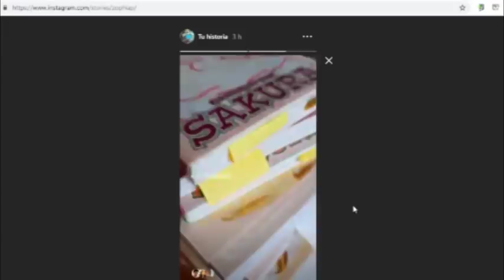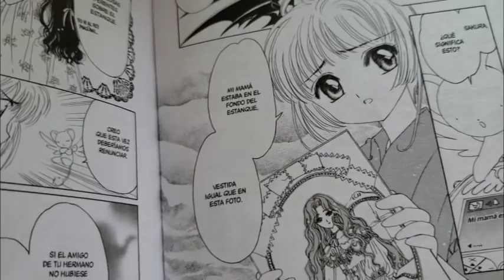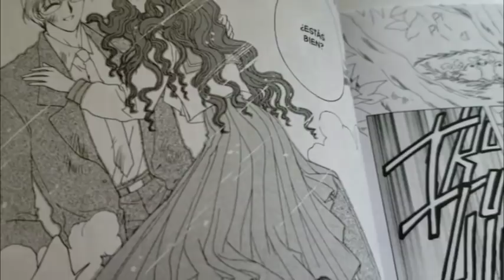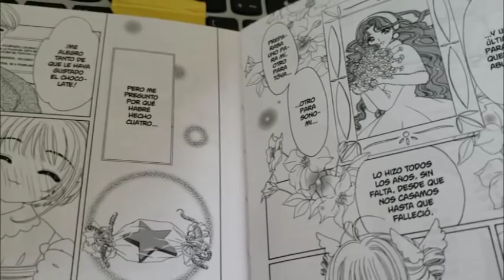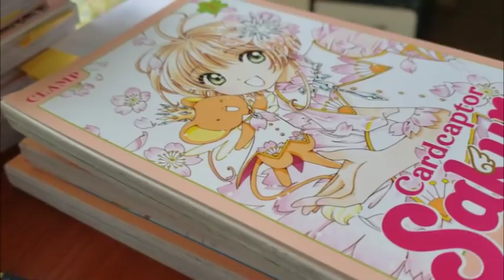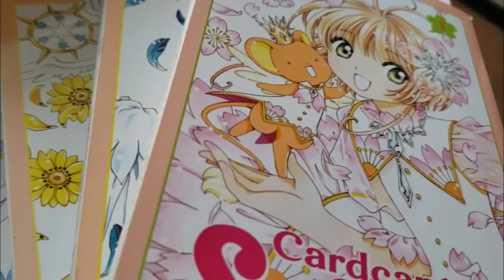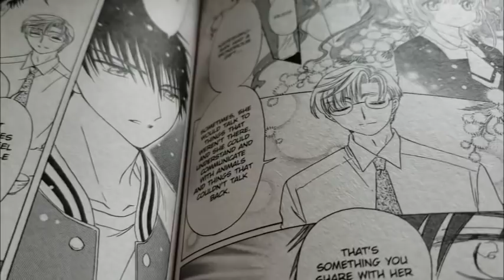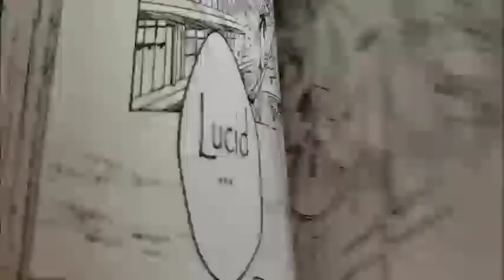QUIÉN ES NADESHIKO KINOMOTO | CARD CAPTOR SAKURA | PARTE 1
Nadeshiko Kinomoto es la madre de Sakura. En Cardcaptor Sakura y en Clear Card la causa real de su muerte es un misterio. En este video les hablaremos de sus poderes especiales.

Más detalles en el blog de Otaku Press

Curiosidades de este video:

- Estuve repasando el manga y el anime durante estos días para terminar esta primera parte.
- ¿Crees que hay otro dato relevante que debamos incluir? Compártelo en los comentarios :D
- Si te interesa compartir tu teoría en audio o video, puedes hacerlo desde el Facebook de Otaku Press o por el Instagram @zophiap. La duración máxima será de 0:30 segundos para darle espacio a varios.

- 1 opción para el sorteo exclusivo para suscriptores de Otaku Press de productos oficiales sobre anime o manga comprados en Japón (sin envío). El sorteo se realizará al regreso del viaje.